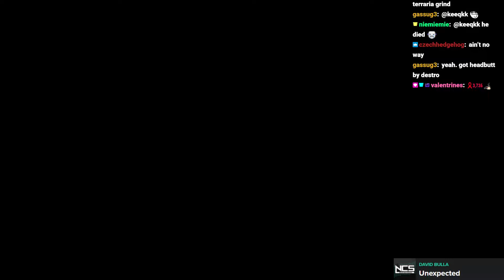terraria master mode hardcore | still going strong